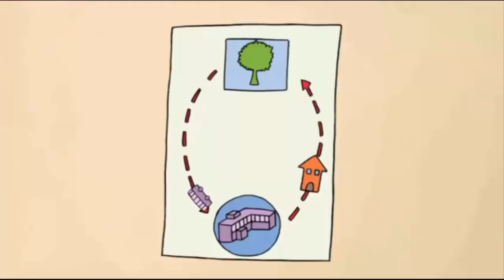Horrid Henry Takes a Shortcut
Everyone has a favourite song but Henry's convinced his is the best.. Catch up with Henry tomorrow on CITV!

Playlist Horrid Henry